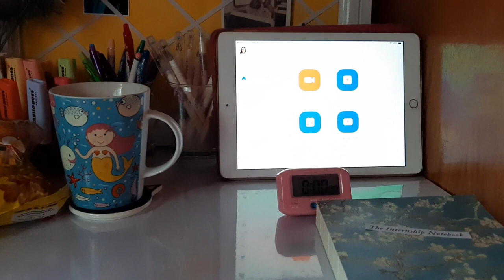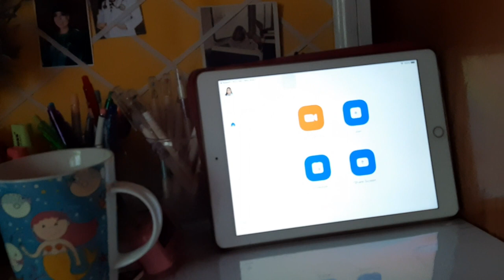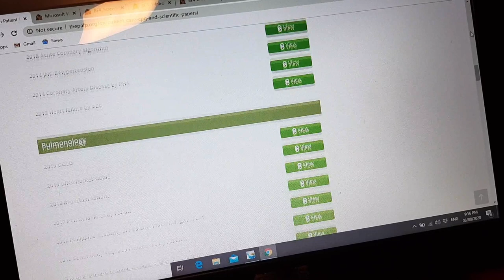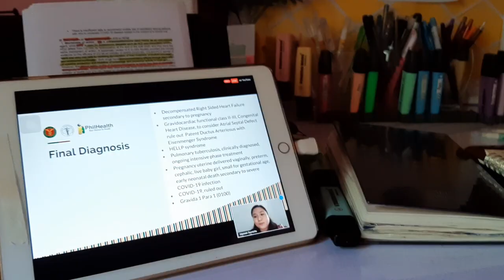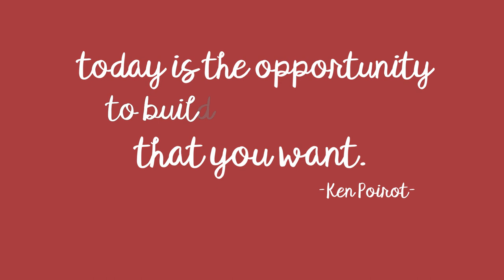1st Week of Online Internship! | PGI 2020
Hello! This is the first video docu of my many internship adventures!